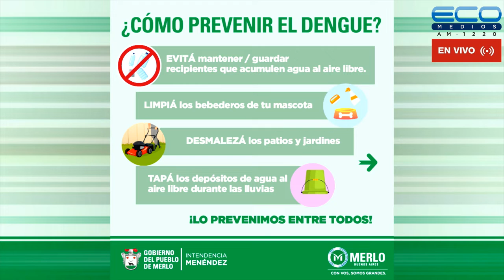GENERADORES TV con Juan Sosa Fernàndez 24-10-2022